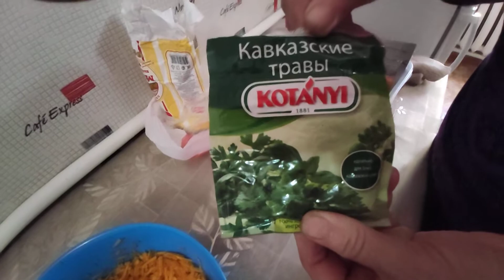Чуду с тыквой рецепт с фото и видео. Как приготовить чуду дагестанские.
Спешу поделиться с вами одним видео, а если конкретнее, то это будет чуду с тыквой рецепт с фото. Либо если вы не знаете как приготовить чуду дагестанские, то вам в помощь как раз и будет очень вкусный, пошаговый рецепт приготовления чуду.
А знаете, готовить вместе всегда весело, особенно если рядом ваш самый близкий человек, вот и мы решили испечь чуду дагестанское, чтобы было аппетитно всем.
Для начала мы сделали тесто на чуду и оставили его на некоторое хранение в укромный уголок нашей кухни.

Сам же рецепт теста очень простой, то есть надо взять и растворить в воде немного муки, два яичка, добавить соль, немного соды, (пол чайные ложки), а вообще все это можно делать на кефире, и для этого есть отдельный рецепт чуду на кефире, вместо воды.
Вот это теперь и будет простой вкусный чуду с тыквой, которые мы и хотели попробовать и этот чуду рецепт сегодня я рад вам показать. Удивительно, но это дагестанское блюдо под названием дагестанское чуду, у нас получилось как нельзя очень вкусным и отменным, такие чуду получаются очень нежными и приятными на вкус.